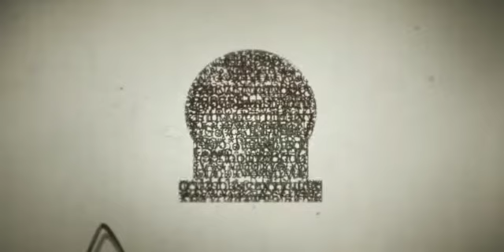Kark Mata Bawe di - Bawe (Bahu fort) Jammu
|| Mata Kali Mandir Bawe (Bahu Fort) Jammu ||
Bahu Fort by Raja Bahulochan and a temple of Mata Kali is established in this Fort.